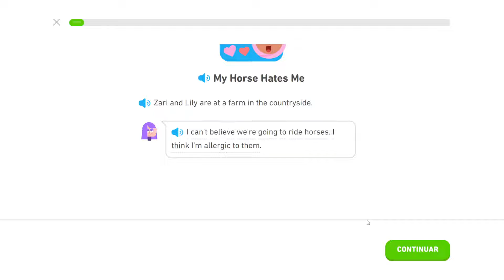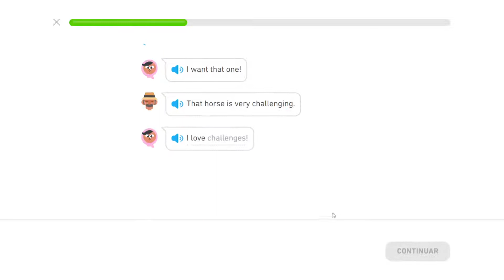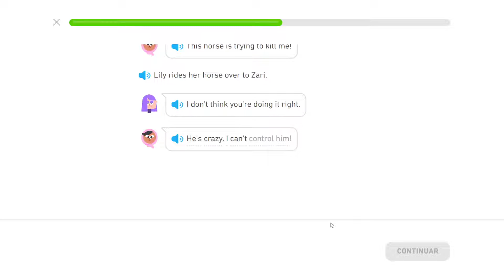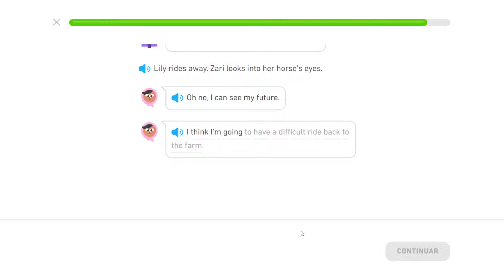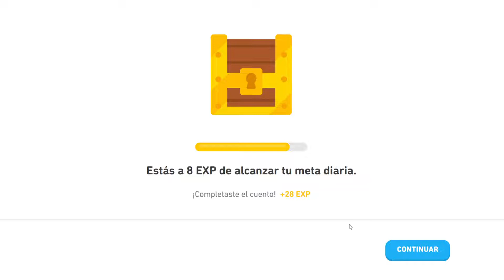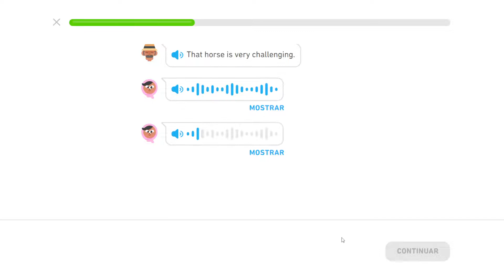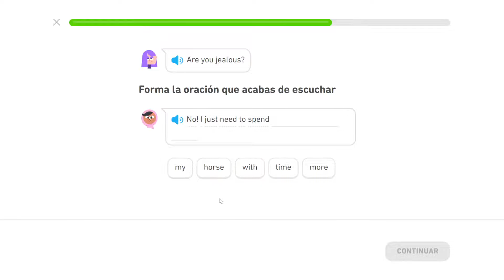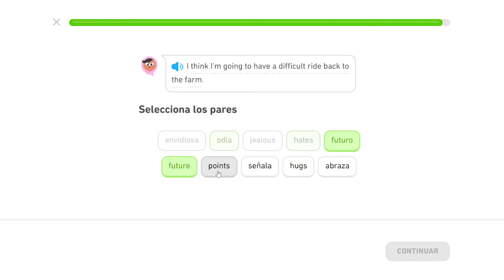Mi Caballo Me Odia Cuentos de Duolingo Inglé